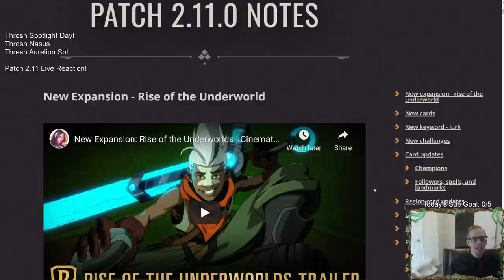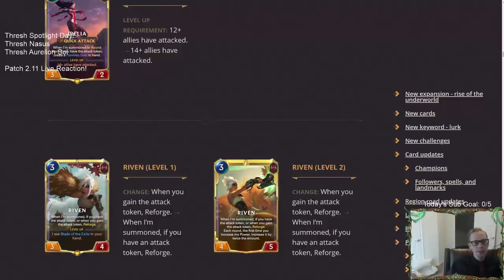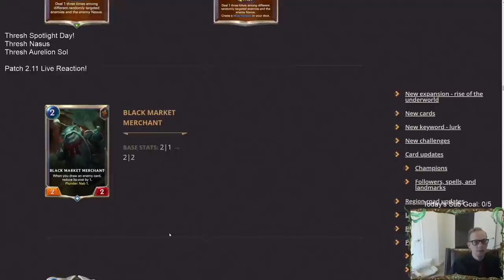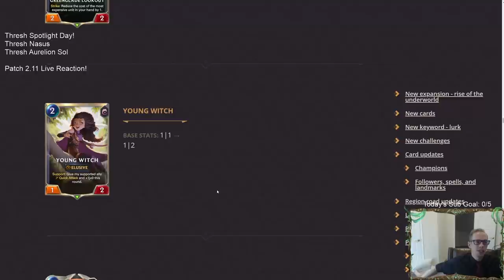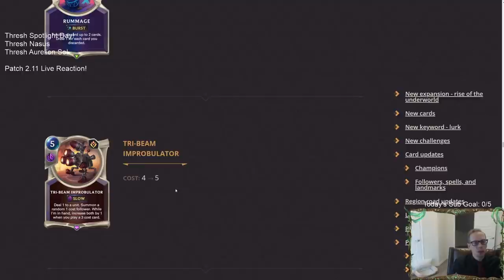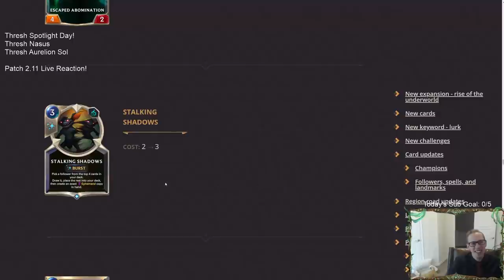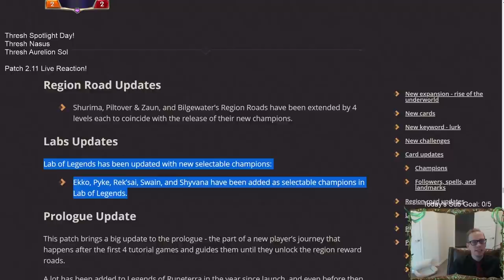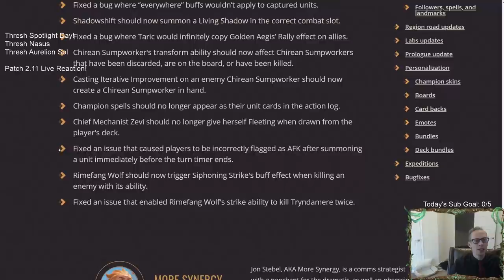LIVE Patch 2.11 Reaction! TONS of card changes!!! | Legends of Runeterra LoR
Patch 2.11 is here!!! We go through all of the TONS of card changes and discuss each one.